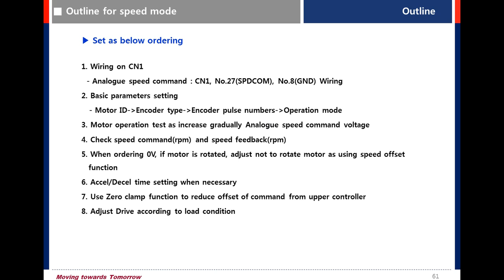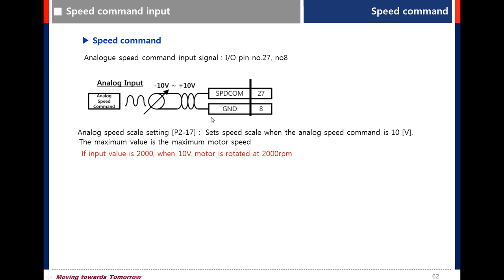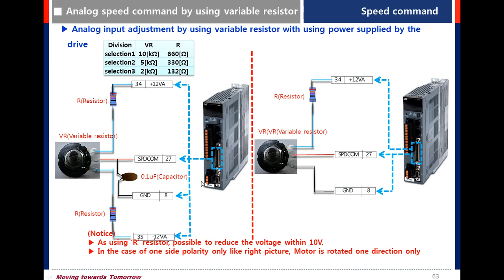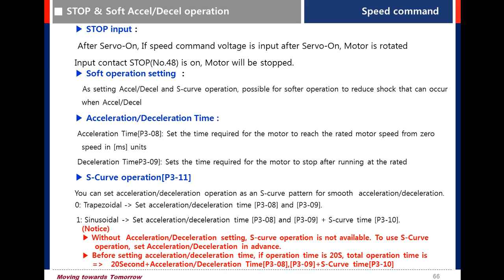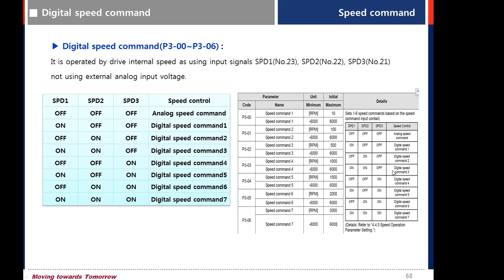L7S product training course_7.0 Speed mode L7S